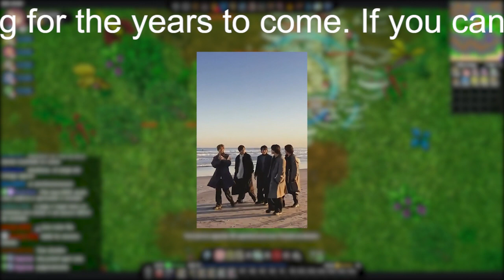【平野紫耀】King＆Prince・平野紫耀と岸優太、『紅白』『カウコン』での発言にファン臆測「事務所が言わせた」「闇を感じる」